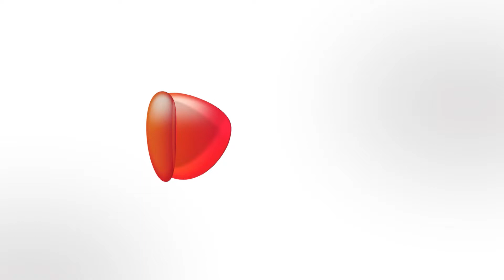Elegant Embroidered Woolen Kurta & Pant Set | Women's Apparel | EZMALL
Bring elegance to this festive occasion by wearing the embroidered woolen kurta set. It comes with a bottom too that is made of high-quality wool to protect you against cold weather. These are premium and rich stylized kurta that is embroidered to accentuate the look. It comes in a beautiful flower pattern that looks unique and is the latest in the collection.

Easy Return & Exchange
100% Secure Payment
Support 24x7